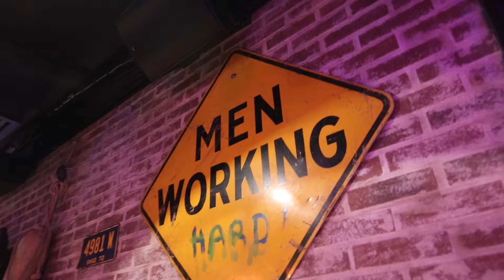ALL YOU CAN EAT Tacos & Unlimited Margaritas in Dubai 🌮🍸 | Worth it Or Not?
Hey everyone! Welcome back to yet another Vlog where I try our an ALL YOU CAN EAT and Unlimited Margaritas offer at CLAW BBQ, Dubai for just AED 149.

I am going to be starting a new playlist called Worth it Or Not where I try out All you can eat offers, brunches and other promotions in Dubai and give you my feedback as to whether you're getting a bang for your buck or not!